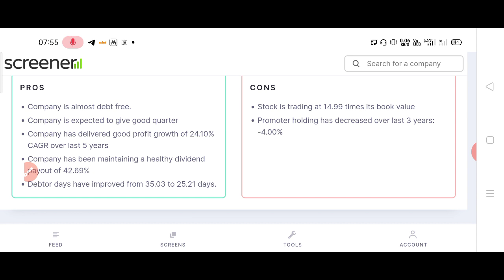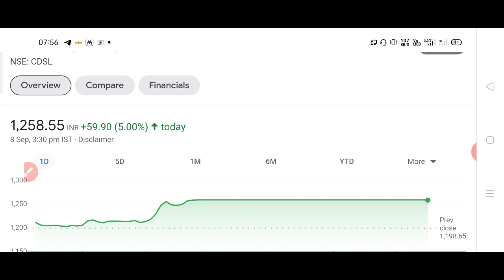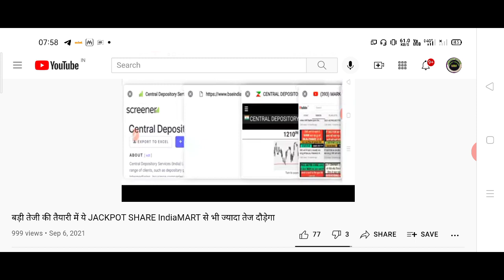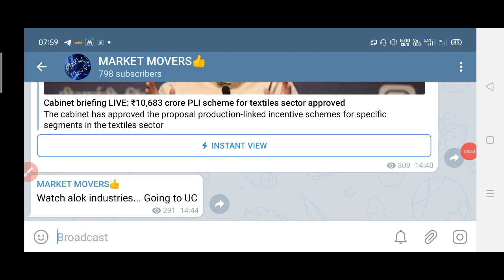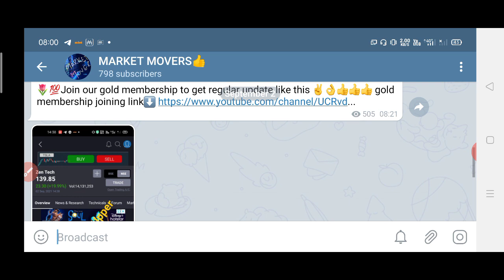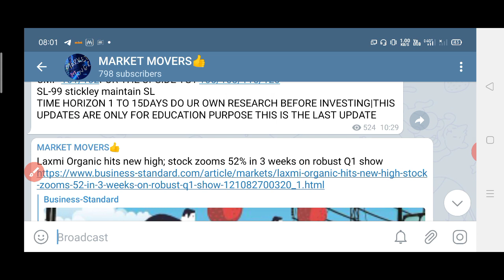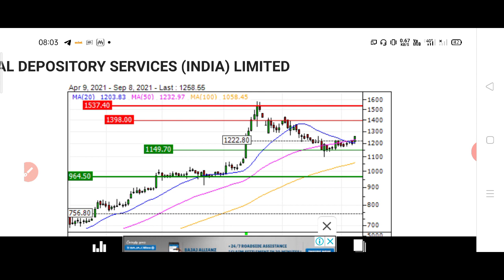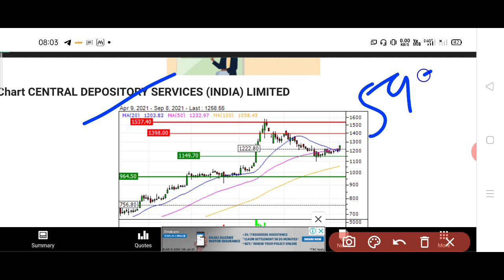समझ लीजिए अब पैसे बरसेंगे JACKPOT SHARE जरूर से जरूर देखो